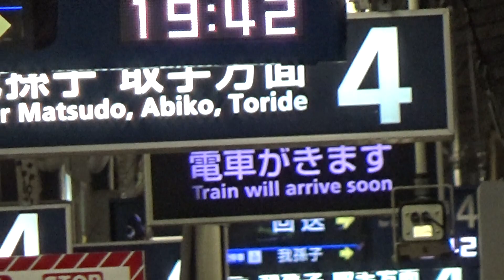【定期運転終了】東京メトロ 千代田線6000系第2編成＠綾瀬駅【2018/10/5】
2018年10月5日撮影。

東京メトロは、千代田線6000系の定期運転を終了。終了日は、2018年10月5日（金）。

東京メトロ（本社：東京都台東区 社長：山村 明義）は、千代田線6000系車両が10月5日（金）の営業運転をもって通常運行を終了し、10月13日（土）から11月11日（日）までの土休日限定で一日一往復綾瀬駅～霞ケ関駅間を特別運転いたします。特別運転では、東京メトロの車両として40年以上もの間お客様にご利用いただいたことに感謝の気持ちを込めてヘッドマークを掲出し運行いたします。

　千代田線6000系は、1968年に試験導入し1971年から量産車がデビューした車両で353両製造され、多くのお客様にご利用いただきました。デビュー当時は、回生ブレーキとチョッパ制御方式を世界で初めて採り入れた省エネルギー車両でした。また、アルミ製車体を本格導入し、6000系以降製造された車両の標準型となった車両でもあり、1972年には「ローレル賞」を受賞しました。